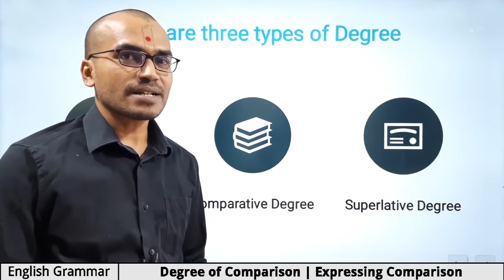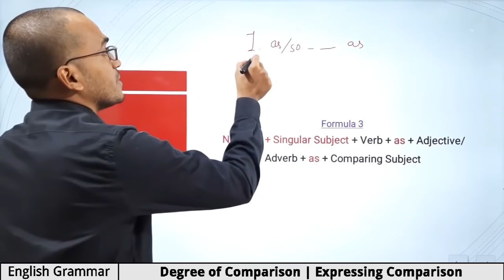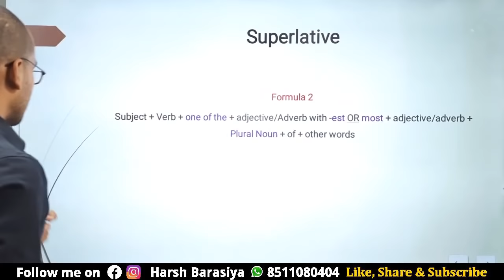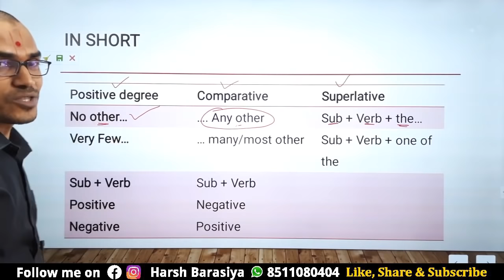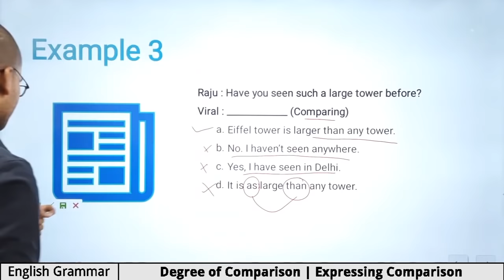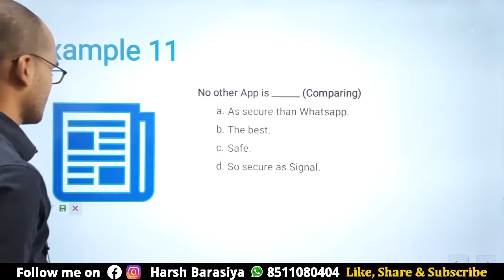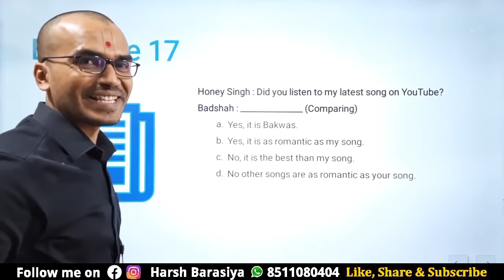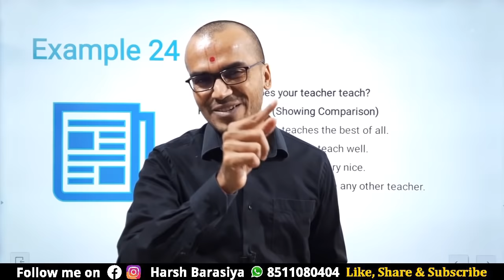Degree of Comparison | Showing Comparison | Expressing Comparison | Comparing thing | Harsh Barasiya